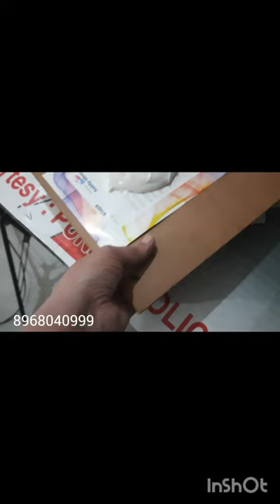painting on orgenza stuff parmindersra bathinda #8968040999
foil painting on orgenza stuff